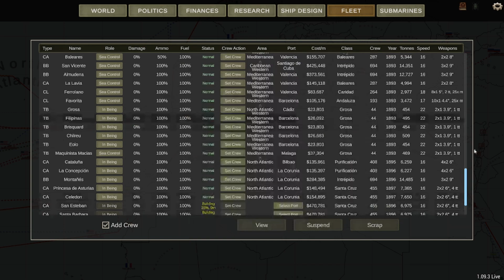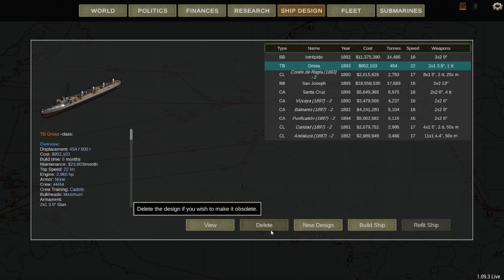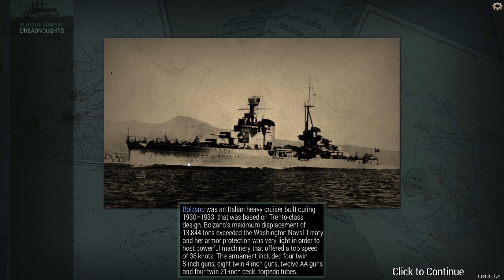Ultimate Admiral Dreadnoughts Spanish campaign 1 E15 building time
The last episode of the year and in this episode we have a lot of work to do for today we will be upgrading our older ships. This will be the first of a two parter where we will focus a lot on building and re-designing ships.